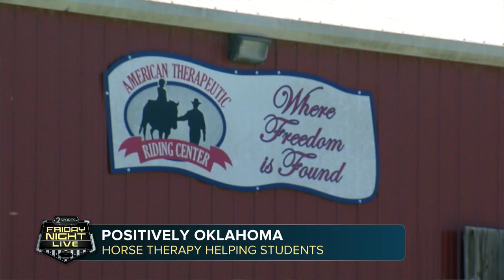Horse Therapy Helping Students